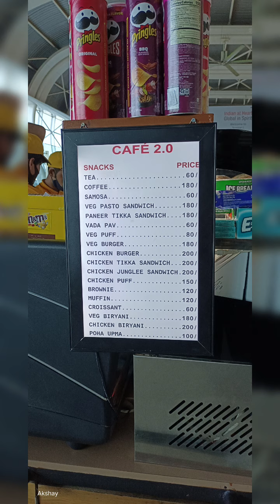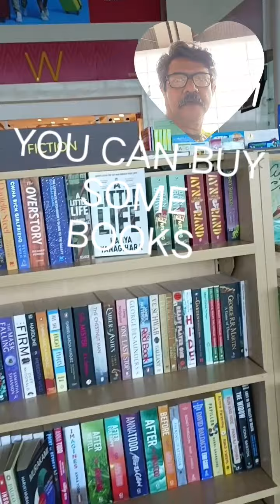MUMBAI TO DELHI BY GO AIR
26 APR 2022. GOING TO DELHI FOR A VERY SPECIAL FILM.